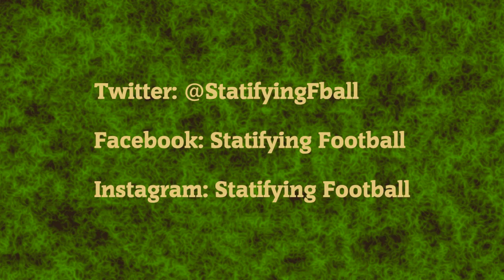2019 NFL Season Week 7 Picks and Previews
Week 7 NFL Picks and Previews.